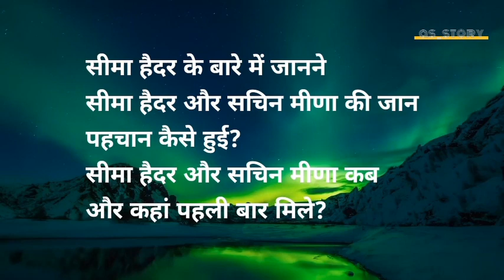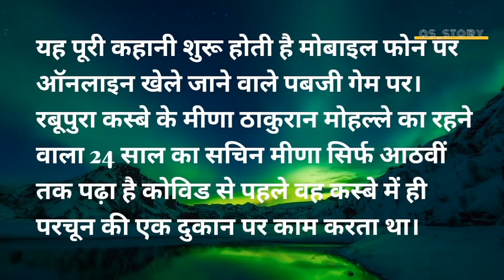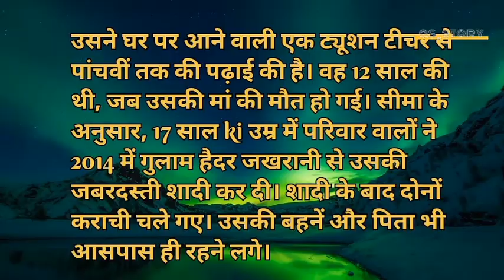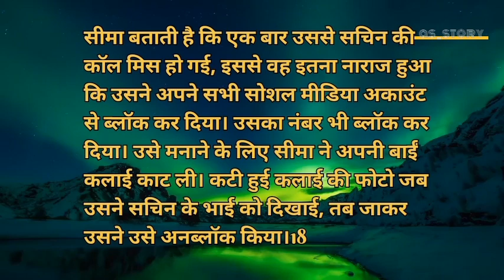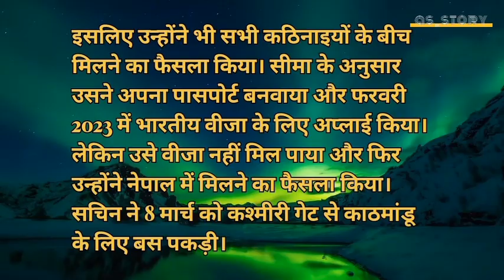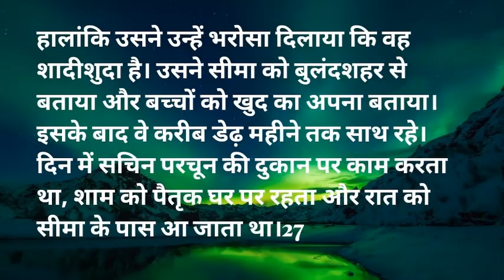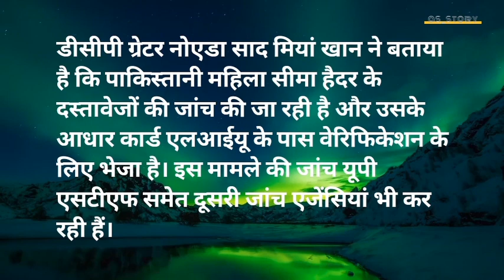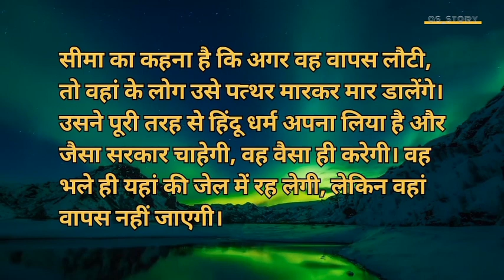प्रेम की दीवानी सीमा हैदर की कहानी! प्रेम की दीवानी सीमा हैदर की कहानी!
प्रेम की दीवानी सीमा हैदर की कहानी!

सीमा हैदर को यूपी
एटीएस ने गिरफ्तार किया

Hazrat Ali Ka Ajeeb Faisla Maa Or Bete
ki Shadi | Sabag Amoz Waqia | Islamic
Waqia | Islamic Story

Dhuruvangal Pathinaaru D16 - Full Movie
| Hindi Dubbed | Rahman | Yashika
Aannand

Why is Jagruti On The Front Page? Scoop
| Karishma Tanna

Usne Mujhse Badla Lene Ke Liye Kiya Yeh
Sab | Dil Hi Toh Hai | Karan Kundra | S01 ...

Mera Har Pal Har Khusi Sirf Tumse Hai
| Love Shayari In Hindi | Hindi Shayari

जाती सिर्फ दो ही हैं स्त्री और पुरूष धरम सिर्फ एक ही हैं इंसानियत.

पैसा कमल की चीज हैं जिस के पास नही उसकी इज्जत नही.

खुद में झांकने के लिए जिगर चाहिए जनाब.

सौ बात की एक बात|upadhyay_writer_01 sandeepmaheshwari.

वक्त और किस्मत पर घमंड मत  करना| sandeepmaheshwari ipl2023.

एक दोस्त ने पूछा किया चल रहा है.

rahatindori.
kapilsharmashow.
salmankhan.
top.
jonylever.
ranveersingh.
bestsong.
bollywood.
shayari_status.
tabu.
marathi.
prinka_chopada.
ravishkumar.
shortfilm km.
Anu writer.
Agyat Shayar.
Kappu_comedy.
shortfilmkm.
kafana.
ipl.
dr vivek bindra.
as_story.
heart rkb
MR CREATION 071.
FAS 10 SERIES.
Pankaj jeena.
Life_Line_Shayeri.
upadhyay _writer_01.
Anu writer.
UK shayar.
RAUSHAN BROKEN.
@crazy papai.
The better life.
Agyat Shayar.
in The Moment.
Love Alone.
93.7 edits.
AD Broken.
Chitra___g.
Gk Yara.
Gulzar_in_.
Pavan creactor
Poetroholic.
Manish Status Boy.
Ranjana Singh Chauhan.
Anjali Chauhan Shorts.
Rehana ansari.
Rathindra Nath Sarkar.
Khushi Verma SHORTS.
bhavna_sharma.
kappu_comedy.
aayush salman trends.
tannaziirani_.
vishaka_jaatni.
rjpraveen.
vishaka_jjaatni.
poonam Guptas reels.
hemasharma973.
bhawnaa_sharma.
Shorts for Fun.
Sadaayen.
Motivation Life Line 1M.
Tanzeel Diaries.
R A Z A YT.
Ankita Singh.
Short Shayri.
2lineshayari.
Youth Vichar.
SKM Status.
Dil Ki Awaz.
Manhar Seth.
ehle_aadi.
A2 Story (Hindi).
Shayri Life.
RP Creation.
status _king_009.
My Untold Story.
Silent Voice.
Motivational JPEG.
Mt demini.
Shayari World.
Haseeb Khan.
Sandeep MH Shorts.
Afee writes.
Dayar e ishq.
Dil se Shayari.
Sanjay Shayari.
Quality breeders Narain..
Youth Vicher.
Pratik Majawdiya.
Discover yourself.
Txx sahil.
Motibate YourSelf By Hi.
Ankahe Alfaaz Creation.
Sk.brokenshayari.
Sigma rule.
abu salim attitude status.
lion attitude boy shayari.
trending.
 yt20.
viral.
trueline.
dm.
shayari.
status.
trend.
reels.
shorts.
Trending.
attitudestutas
viral.
INSANEEDITS
1 SIDE-F.
Mind Like Billionaire.
RMD YT Status.
INSANE EDITS.
CDR_MOTIVATION.
AGRU GAMER.
Aamir Bhai 700M.
NN LYRICS.
Aakash Singh Shayari.
AT Videos.
Untold Scars.
Detroit Motivation.
Alone.
Rahul Gandhi.
India Today.
Uncut.
Voot.
Crime Tak.
Sakshi Joshi.
Manoj Dey.
Nitya K Support.
GIRIJESH VASHISTHA.
Punya Prasun Bajpai.
Ajit Anjum.
4PM UP.
Creator Search 2.0.
Knocking News.
4PM.
master_pro_mint_.
Prerna.
Education poetry 1M.
Shiv Shisya Mamta Choudhary.
PK_ Trending _shorts.
The better life.
Amit Youtuber 3.0.
Posityvita.
Arbaaz Vlogs.
Sandeep Maheshwari.
Miss Poonam Singh.
Hiren Amin.
Technical Yogi.
The Mystica Land.
Telugu Edition.
Indian National Congress.
MP-TOP -10.
Tech Aishwarya.
Viral bhyani.

Faizan Mustafas Legal Awareness Web. series:LAW's.
Priya Chandhok.
Loose Talk.
KELAYA REACTS.
filmiFever.
Sahil Ahmed Khan.
mahzaidi.
Biz Tak.
trm.kashif.
Umar_ 920.
Ravish Kumar Fans Army.

mahi ve.
love reels.
Leela sahu ka video.
kiya loge.
kiya bolti company dj song.
kiya bataun tujhe kitna pyar kiya.
kedamath video.
jadeja vs dhoni fight.
hindi gane.
godlike esports codm.

zombies.
yoyo honey song new 2023.
ud ja kale kawe.
tere pyar mein sajna intezar mei
Tanya jha.
small video cartoon.
saurav kishan.
Sana Khan.
sajan film ke gane.
khuda gawah kalkaji tempie Delhi.
islami hadis.
Indian idol season 2023.
gabru de bul sukh ke.
dost ho to aisa part 2.
chod van.
bagad billa.
bachpan mein likhi kahani men.
alabai dog price in India.
jethalal.
exercise with dumbbells for men.
dop dopyrs yes.
bungee jumping.
bhojpuri movie.
best bike under 2lakh in India.
band aur barati 4.
asur season 2 angry cat videos.
Afghan jalebi acchi lagti ho.
about aghori.